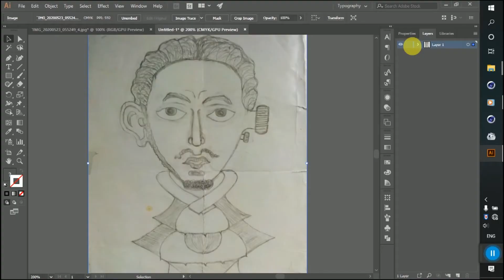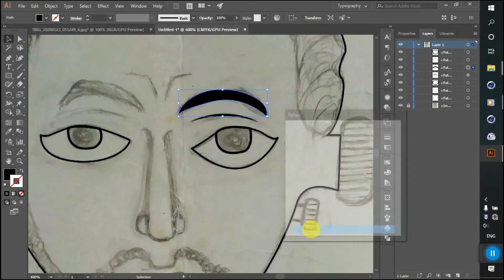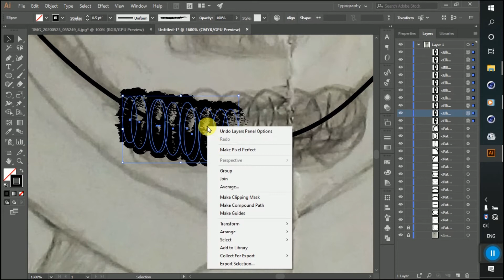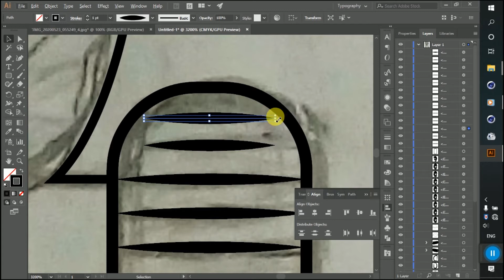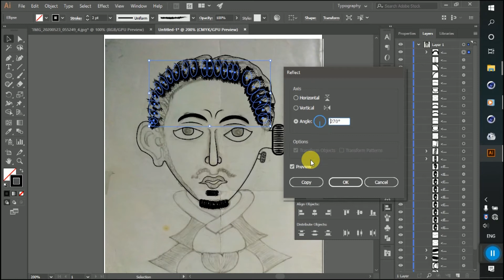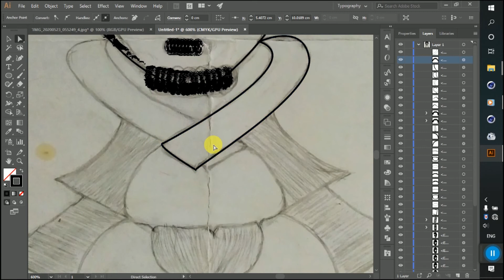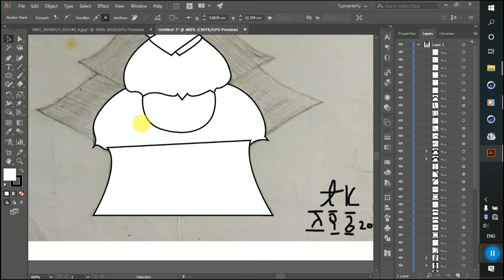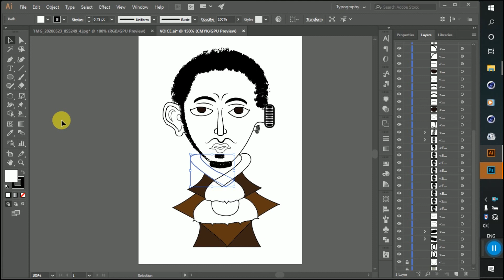New_|_ How_|_ to_|_ vector_|_ sketch_|_ in _|_ adobe_|_ illustrator cc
Pen tool illustration design arts drowning photo graphics vector smudge tool pencil cutting Photoshop tutorial corel draw human person best resistance reality ETHIOPIA ABYSSINIA አቢሲኒያ ሳባ Saba haile silasie abebe bikila black lion ebc tv kana tv fana tv nahoo tv addis tv  miko mikee zehabesha ebs tv king of kinds Queen Lucy book of henok Greece Greek ethiopques